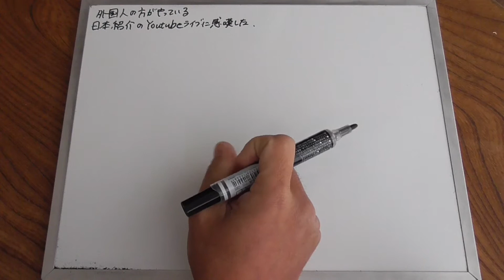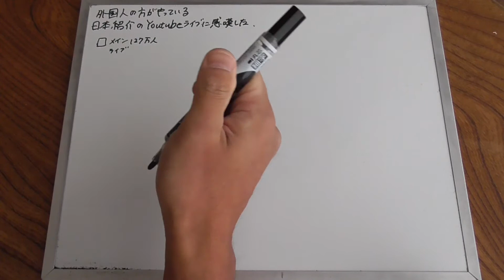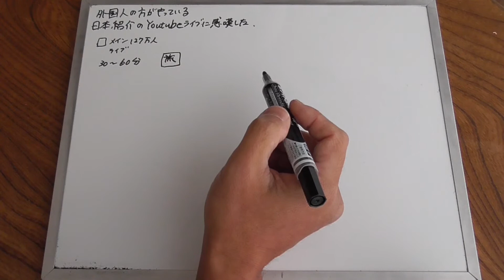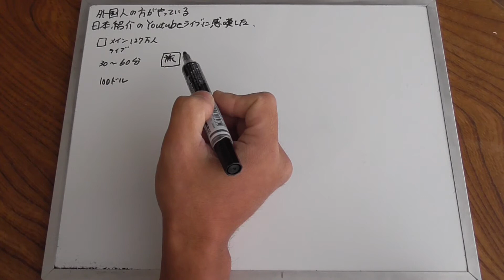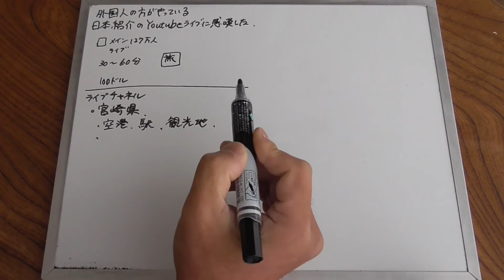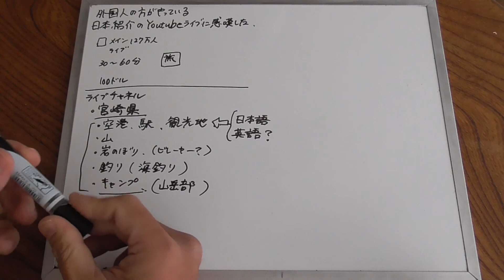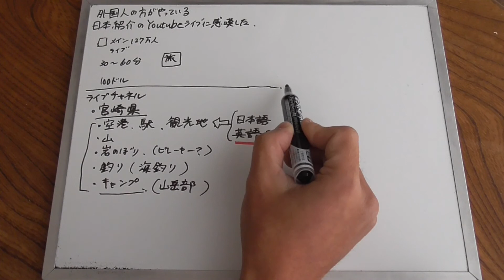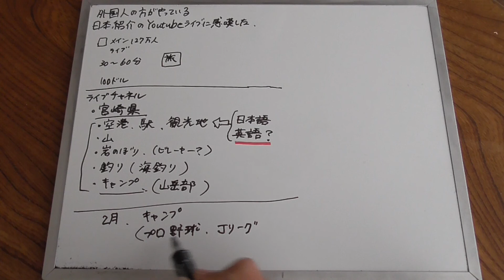外国人の方がやっている日本紹介のYoutubeライブに感嘆した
日本に住んでいる外国人の方が英語でやっているYoutubeライブを見ました。奥さんが日本人の美人の方で、たぶん40代くらいの外国の男性がとても楽しそうに日本を探検しているのです。旅系のライブ動画なのですが、とにかく楽しそうに中継しているのが印象的でした。私もあんなライブ配信できたらいいな、と思います。